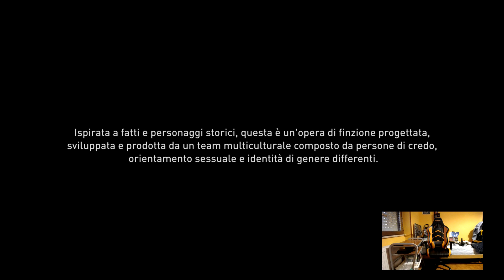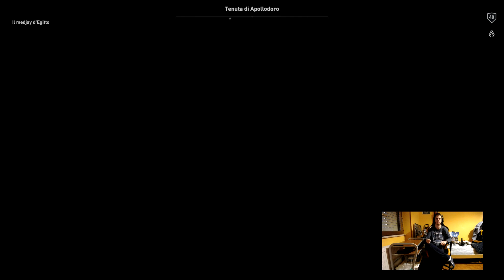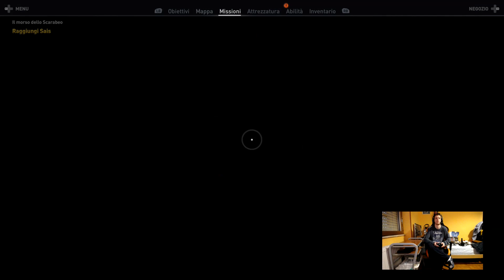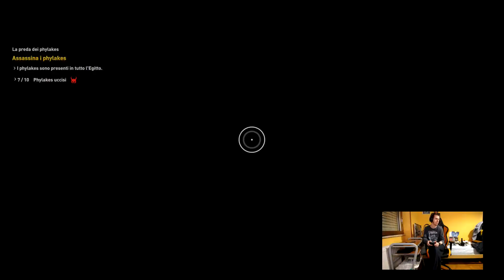Assassin's Creed Origins - Xbox One X - Gameplay - Campaign - #22